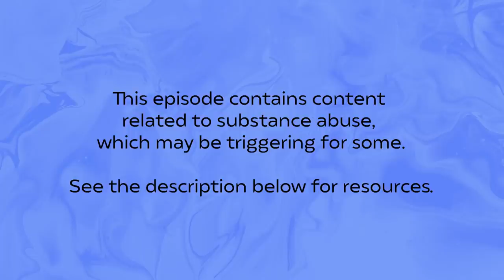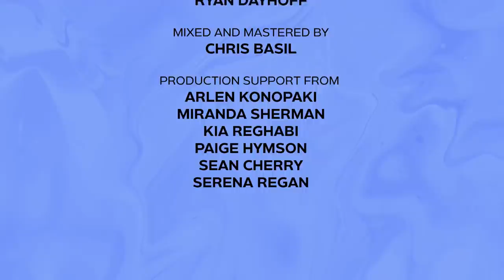4D With Demi Lovato - Guest: Patricio Manuel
Listen on Apple Podcasts, Audacy, Spotify and everywhere audio podcasts are available, including video uploads on YouTube.

Demi is joined by professional boxer Patricio Manuel for a conversation about trans visibility, traditional masculinity in the sports world, and Pat’s odyssey of gender.
This episode contains content related to substance abuse, which may be triggering for some. If you or someone you know is in need of help, you can for resources.

Listen to Demi's new album 'Dancing With The Devil... The Art Of Starting Over'